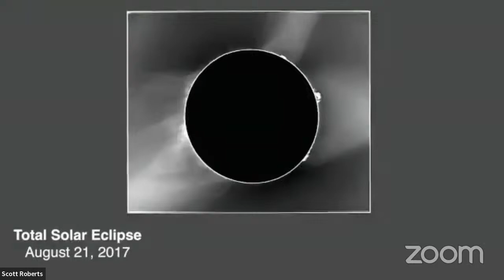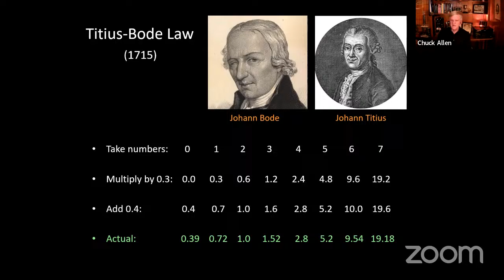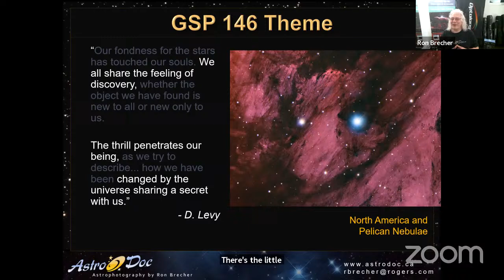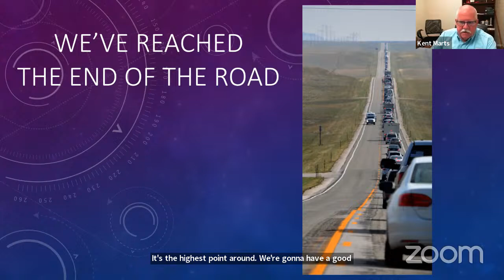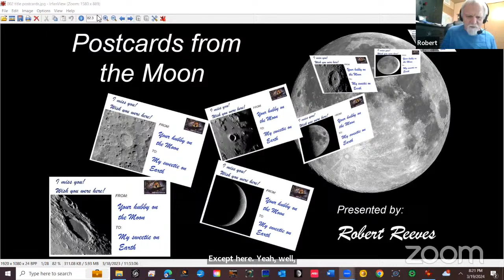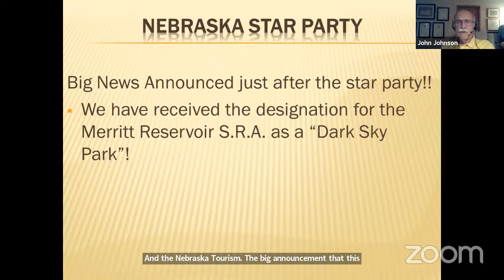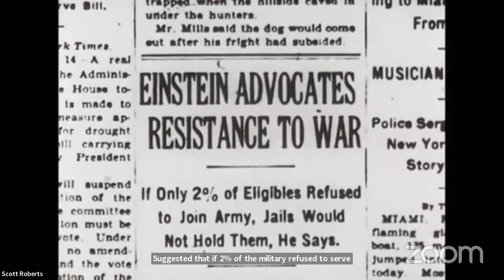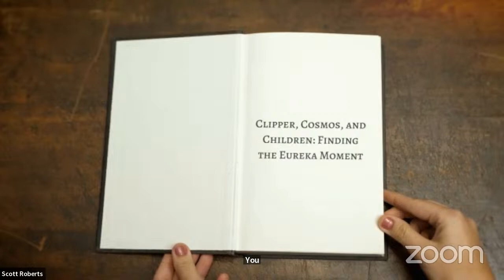Changing Perceptions - 146th Global Star Party - Explore Alliance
Welcome to the 146th Global Star Party!

“It is not easy to see how the more extreme forms of nationalism can long survive when men have seen the Earth in its true perspective as a single small globe against the stars.”

David Levy presents the theme of 'Changing Perspectives' for the 146th Global Star Party, highlighting the transformative nature of understanding the universe. In a world grappling with immediate challenges such as hunger, poverty, energy, and global warming, this theme gains paramount significance. Astronomy's long-term benefits are recognized to be as vital to our civilized society as addressing these pressing issues. Numerous studies emphasize that investing in science education, research, and technology reaps substantial returns—economically, culturally, and indirectly for society as a whole—helping nations confront and overcome crises.

The scientific and technological progress of a country or region, and the resulting shifts in perspective, are intimately linked to its human development index. This metric encompasses life expectancy, education, and income, reflecting the broader societal well-being. As advocates of astronomy outreach, we have witnessed firsthand the positive impacts on those we engage with. The power of a single mind to change the world is profound, and just by gazing at the stars your perceptions can change.